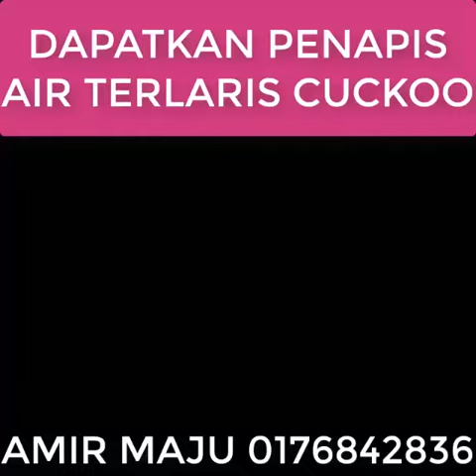Jom Beli Penapis Air dan Penapis Udara Cuckoo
Promosi Beli Sekarang Penapis Air Cuckoo @ Penapis Udara Cuckoo. Untuk Maklumat Lanjut Sila hubungi Amir Maju ditalian wasap.my/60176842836/ordercuckoo atau 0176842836 @ Beli Sekarang Penapis Air dan Penapis Udara Cuckoo. Promosi Jualan MEGA SALE Cuckoo.
❝ PROMO PENAPIS AIR RM56.60 SUDAH TAMAT??..

KENAPA PERLU AMBIL 7 TAHUN RENTAL SEDANGKAN ANDA MAMPU BAYAR KURANG 5 TAHUN RENTAL??..

INI PENAPIS AIR BUKAN SEWA BELI KERETA PERLU BAYAR 7-10 TAHUN BAYARAN. 🤔🤔🤔

JANGAN RISAU!!.. NASIB BAIK CUCKOO ADA DENGAN HARGA BAWAH RM100 JE!!..TANPA GST/SST LAGI TU!!.. MEMANG MAMPU MILIK!!.. ISTERI & IBU PUN SENYUM JE MASUK DAPUR DAPAT MINUM AIR BERMINERAL!! 😊😊😊❞
💥TOP 3 PENAPIS AIR BAWAH RM100💥

🥇KING TOP RM75.47 (5 TAHUN)
🥈IRIS TOP RM94.34 (5 TAHUN)
🥉FUSION TOP RM98 (1-3 TAHUN), RM80 (4-5 TAHUN)
KELEBIHAN PENAPIS AIR CUCKOO
🌀 Saiz yg elegant - sesuai utk keluarga anda
🌀 Sangat mampu milik - serendah RM2.43 - RM4.10 sehari untuk air bersih TANPA LIMIT setiap hari
🌀 Ada 4 suhu. sejuk/panas/suam/biasa
🌀 Jimat letrik. Anggaran RM5-8 sebulan bil elektrik atau lebih murah lagi.
🌀 Pendaftaran Mudah - Hanya Perlukan IC & KAD DEBIT saja
🌀 PERCUMA yuran pendaftaran bernilai RM265
🌀 Pemasangan PERCUMA di seluruh Malaysia
🌀 Warranty PERCUMA sehingga 5 tahun
🌀 Servis PERCUMA sehingga 5 tahun
🌀 Penukaran Filter PERCUMA sehingga 5 tahun
🌀 PERCUMA Pemasangan semula dan alat ganti
🌀 Stainless Steel tank
🌀 Positive Nano Technology
🌀 Air mineral beralkali ringan
🌀 pH level 7.5- 7.9 pH
DIJAMIN TIADA CAS TERSEMBUNYI!

SIAPA LAYAK MEMOHON?
✔ Surirumah
✔ Makan Gaji @ Kerja sendiri
✔ Peniaga online
✔ Pelajar
✔ Penduduk tetap
✔ Blacklisted
Proses tempahan mudah secara online
❎ TIDAK PERLU payslip
❎ TIDAK PERLU penyata KWSP
❎ TIDAK PERLU penyata bank
Hanya memerlukan
✅ Salinan kad pengenalan
✅ No akaun bank ATAU no kad kredit (VISA / MASTER)
Sudah tentu kami akan uruskan A - Z

❇ Cara Pembelian :-
Sewabeli/Rental/Cash
❇ Cara Pembayaran :-
Autodebit /Debitkad /Credit Card

Daftar ONLINE sekarang !!
📲 HUBUNGI SAYA

Beli Sekarang Penapis Air Cuckoo @ Penapis Udara Cuckoo. Untuk Maklumat Lanjut sila hubungi Amir Maju ditalian wasap.my/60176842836/ordercuckoo atau 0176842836 @
Daftar sekarang dan nikmati Promosi Terhad dan BOOM dengan klik Link Whatapps di bawah Beli Sekarang Penapis Air Cuckoo @ Penapis Udara Cuckoo. Untuk Maklumat Lanjut sila hubungi Amir Maju ditalian wasap.my/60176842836/ordercuckoo atau 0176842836 @

 Beli Sekarang Penapis Air dan Penapis Udara Cuckoo.
Sila Klik Link ini untuk membuat tempahan:
 SMARTCUKOO PENAPIS AIR DAN PENAPIS UDARA CUCKOO